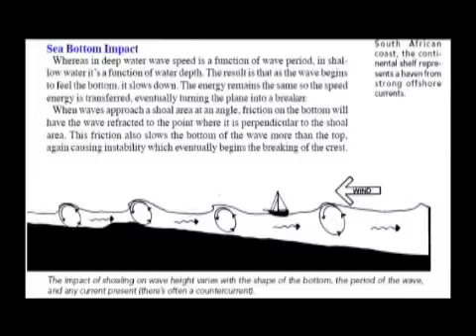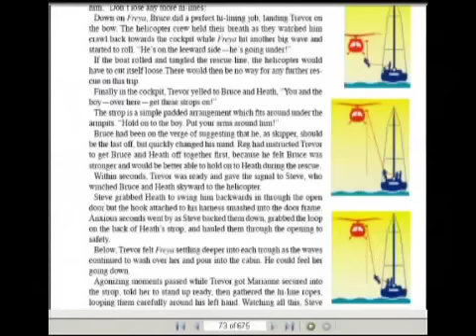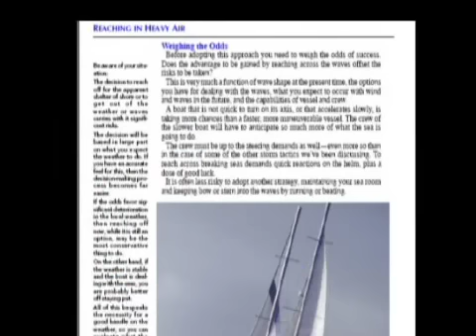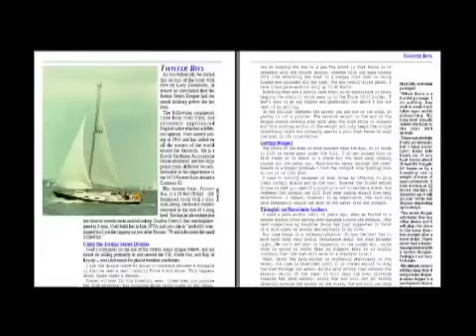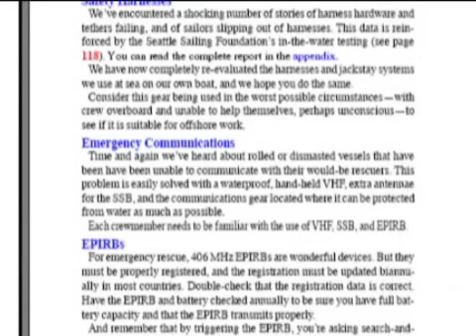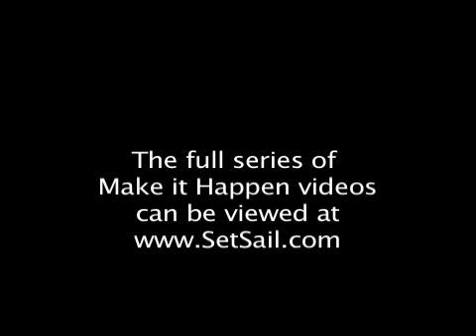Surviving the Storm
A video introduction to Steve and Linda Dashew's seminal book, "Surviving the Storm".